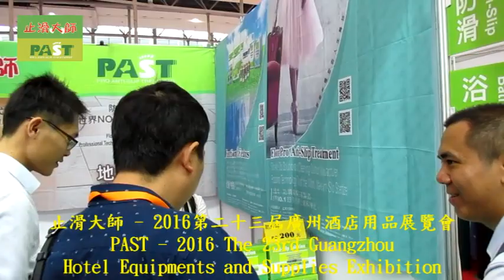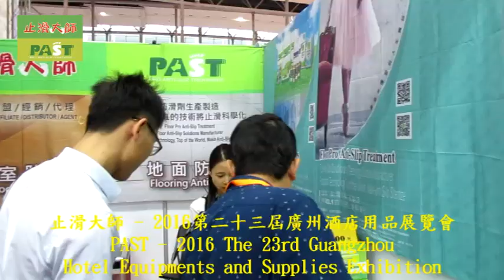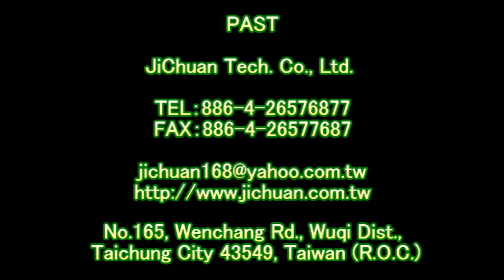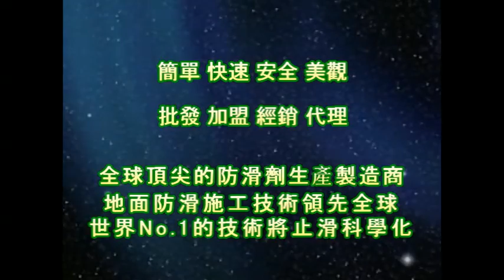止滑大師 1216 止滑大師 2016第二十三屆廣州酒店用品展覽會 影片